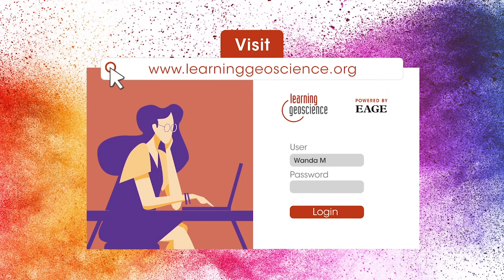Introducing the new Learning Geoscience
to learn more and find resources for your learning goals.